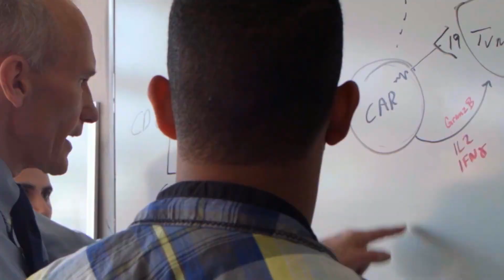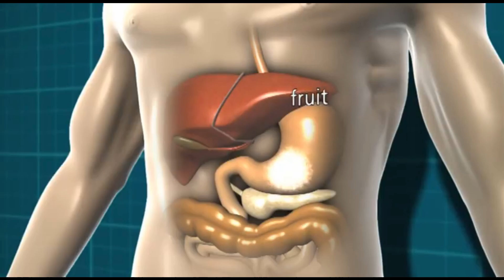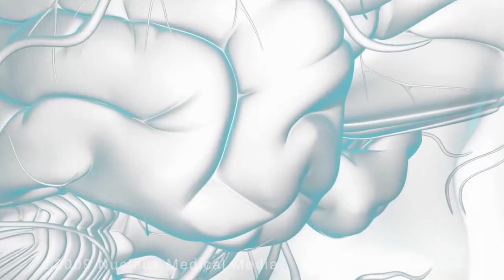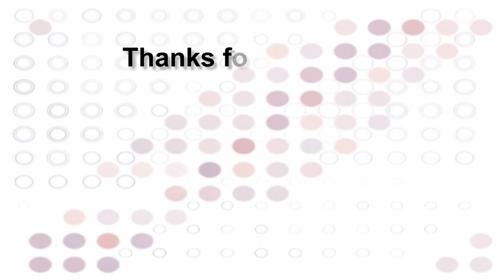মিষ্টি কি আসলেই স্বাস্থ্যের জন্য ক্ষতিকর ? Is sugar really harmful?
মিষ্টি কি আসলেই স্বাস্থ্যের জন্য ক্ষতিকর?

মিষ্টি হলো চিনির বা গুড়ের রসে ভেজানো ময়দার গোলা কিংবা দুধ- চিনি মিশিয়ে তৈরি বিভিন্ন আকৃতির ছানার অথবা ময়দার টুকরো করা খাবার। বাঙালির খাওয়া-দাওয়ায় মিষ্টি একটি অতি জনপ্রিয় উপকরণ। বাঙালির কোন উপলক্ষ-অনুষ্ঠানই মিষ্টি ছাড়া পূর্ণতা পায় না। মিষ্টির নাম শুনলেই জিভে জল আসে। বাংলাদেশে মিষ্টিকে পণ্য করে গড়ে উঠেছে অগণিত নামী-দামী মিষ্টি-বিক্রয়কেন্দ্র। সেই আদিযুগের লাড্ডু থেকে শুরু করে সন্দেশ, কালোজাম পেরিয়ে আজ মিষ্টির প্রকারভেদ শিল্পের পর্যায়ে চলে গেছে। বিভিন্ন রকমের মিষ্টি স্বাদ, আকারে এমনকি নামকরণে ভিন্নতা নিয়ে জনপ্রিয়। বাংলাদেশ ভারত পাকিস্তান শ্রীলঙ্কা নেপাল মায়ানমার এই অঞ্চলে মিষ্টির প্রচুর ব্যবহার করা হয় সামাজিক ও পারিবারিক অনুষ্ঠানে মিষ্টির ব্যবহার অত্যন্ত প্রবল ।এই অঞ্চলে যে পরিমাণ মিষ্টি মানুষ ব্যবহার করে এমন এই পরিমাণ মিষ্টি কখনো বিশ্বের অন্য দেশে ব্যবহার করা হয় না
বাংলার মিষ্টিকে দু'ভাগে ভাগ করেছেন সুকুমার সেন। প্রথম ভাগে আছে একক উপাদানে তৈরি মিষ্টি। এ ধরনের মিষ্টিতে গুড় বা চিনির সাথে আর কিছু মিশ্রিত থাকে না। যেমনঃ গুড় বা চিনির নাড়ু ও চাকতি, পাটালি, বাতাসা, খাজা, ছাঁচ ইত্যাদি। দ্বিতীয় ধরনের মিষ্টিকে আরো দু' রকমে ভাগ করা চলে। গুড় বা চিনির সাথে দুগ্ধজাত কোন উপকরণ ছাড়া অন্য দ্রব্য সহযোগে তৈরিকৃত মিষ্টান্ন। যেমনঃ নারকেল, তিল এসবের নাড়ু, চিঁড়া, মুড়ি, খৈ-এর মোয়া ইত্যাদি। দুগ্ধজাত দ্রব্যযোগে তৈরি নানান ধরনের মিষ্টি রসিক ও মিষ্টিপ্রিয় বাঙালির সুপরিচিত। চিনির সাথে ছানার সংযোগে তৈরি হয় সন্দেশ ও মণ্ডা। আবার এই ছানা রসে মাখিয়ে তৈরি হয় রসগোল্লা, দুধে ডোবালে রসমালাই। বেসনের ছোট ছোট দানা ঘিয়ে ভেজে তৈরি হয় বুন্দিয়া, যা দেখতে ছোট বিন্দুর মতো। কড়া পাকে প্রস্তুতকৃত বুন্দিয়াই মতিচুর লাড্ডুর কাঁচামাল।

Eating too much sugar can seriously affect your health. What will happen to your heart, brain, and skin, if you quit sugar at least for a week.
Eating too much sugar leads to weight gain, sharp mood swings, and even addiction. Some nutritionists consider sugar to be even more dangerous than fat, but we still don’t pay enough attention to the amount of sugar we consume every day.

What will happen to you if you quit sugar at least for a week? Well, the changes are going to be incredible! We're going to tell you how you'll feel if you stop eating donuts and if it’s even worth the effort.

Courtesy : BBC bangla.